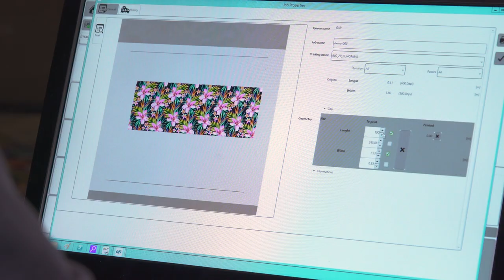Video EFI Reggiani TERRA Ink Pigment with Binder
Speed up your print process with the EFI Reggiani TERRA pigment solution!
EFI Reggiani TERRA pigment for a green, fast and competitive textile process